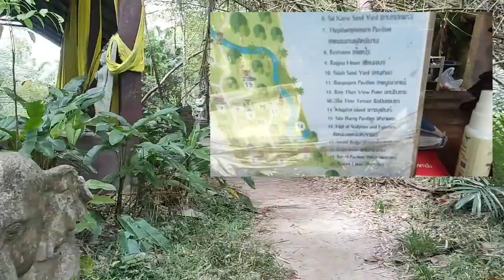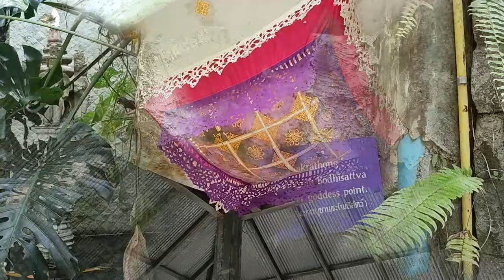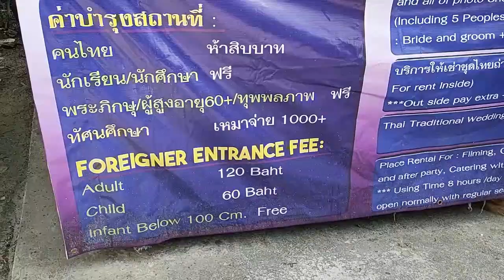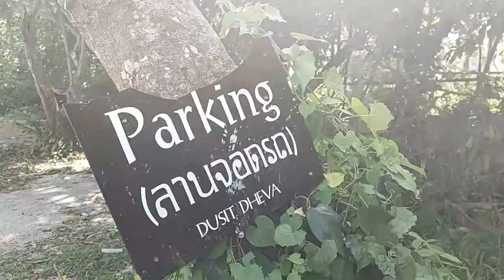Que faire à Koh Samui pendant les vacances ? que faire à Koh Samui avec des enfants ?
Que faire à Koh Samui pendant les vacances ? que faire à Koh Samui avec des enfants ? Dusit Dheva cultural center est un lieu culturel pour appréhender la culture thailandaise et visiter un parc tropical.
Que faire à Koh Samui, balade hors des sentiers touristiques. Que faire à Koh Samui auj ? Pour découvrir Koh Samui autrement, voici la visite de Dusit Dheva Cultural Center, en pleine jungle tropicale.
. jardin luxuriant situé sur une colline parsemée de cascades et de statues de Bouddha, d'animaux et d'autres représentations. Compter environ 45 minutes sur place.

Ouvert de 9h à 17h. Entrée : 100 THB. Gratuit pour les enfants de moins d'un mètre. 50 THB pour les Thaïlandais.

Je suis Emma. Je vis à Koh Samui, Thaïlande plus de 6 ans. Je partage sur cette chaîne mon expérience de l'île et de mes voyages dans le Royaume, en français essentiellement. Futur visiteur, futur résident, nomade digital, expatrié ou passionné de la Thaïlande, voici ce que j'aime, mes recommandations, les activités & visites que je préfère, mes bonnes adresses, et quelques exemples de la vie locale.

00:00 Que faire à Koh Samui pendant les vacances ? que faire à Koh Samui avec des enfants ?
00:20 Dusit Dheva cultural center
11:23 Shorea robusta Dipterocarpaceae
13:05 visite du pavillon Dusit Dheva cultural center